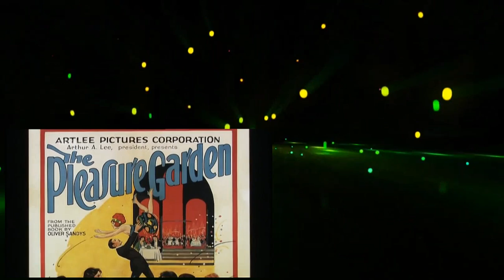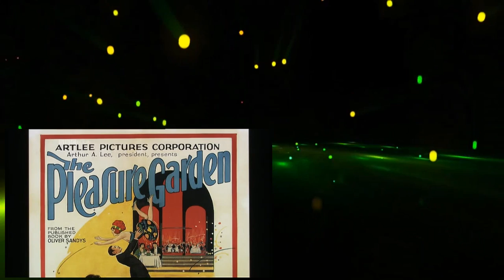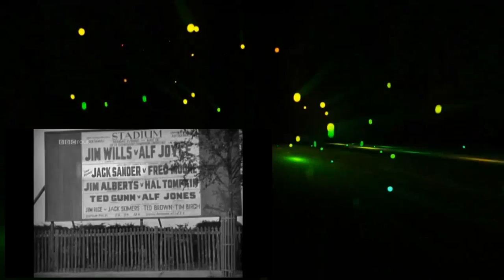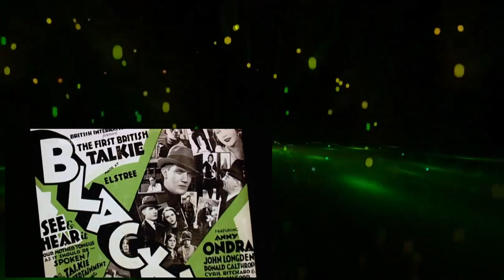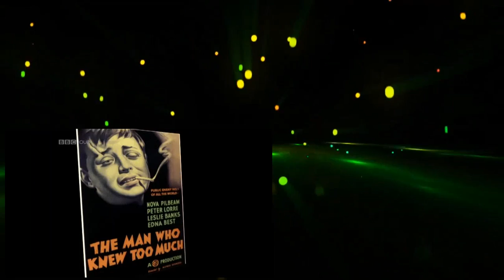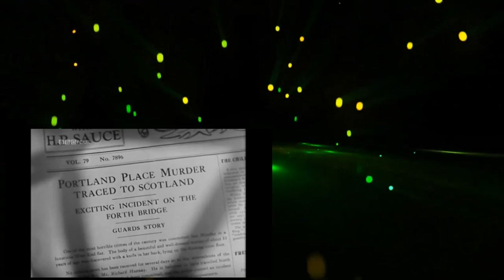Paul Merton Looks at Alfred Hitchcock Hot Documentary